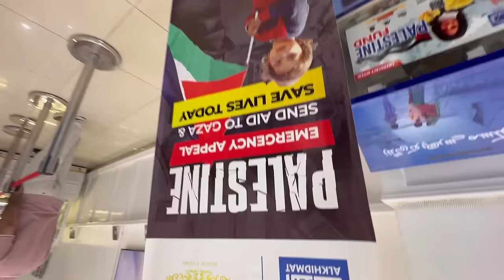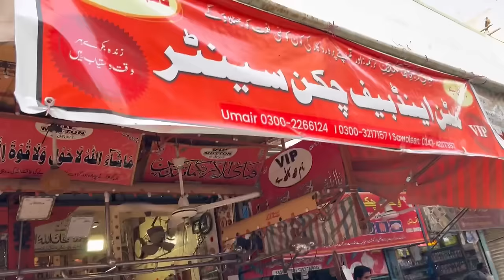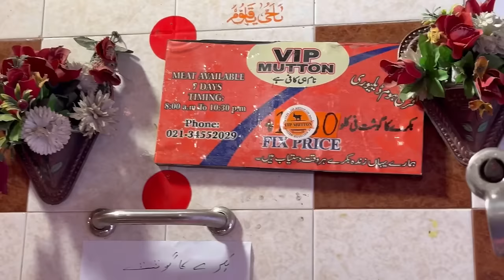MERE GHAR PE GRAND DAWAT|| UK SE AE KHAAS MEHMAAN❤️😊💕